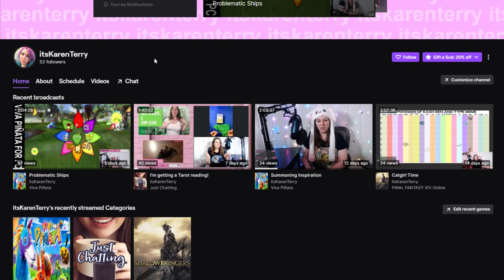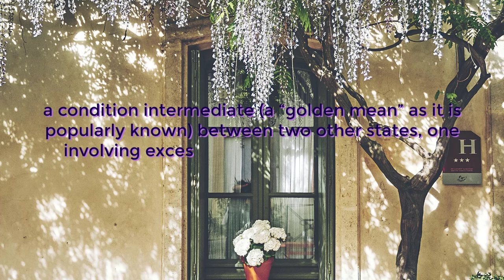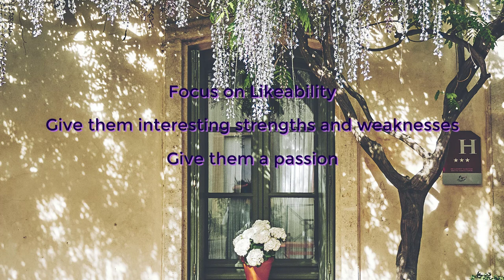Creating The Best RP Characters | Spare Room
365 Days of Character Creation

365 Days of Character Creation